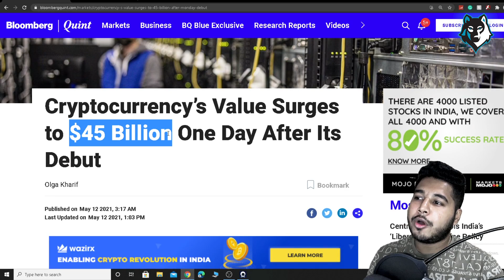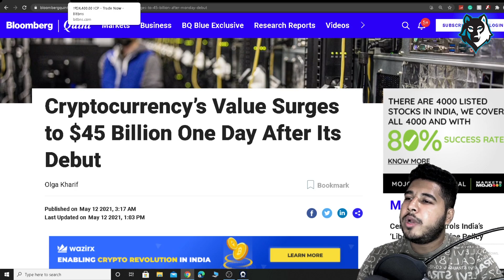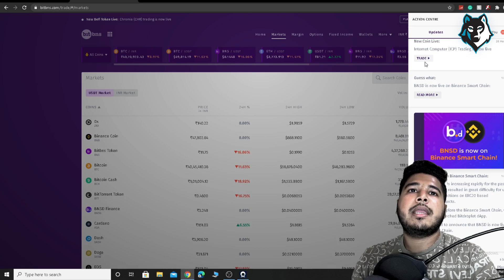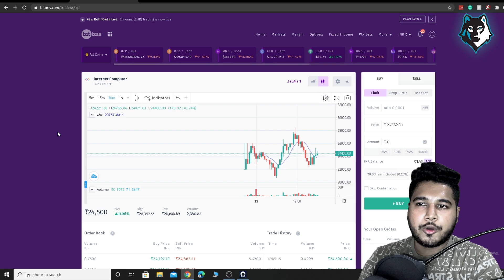HOW TO BUY INTERNET COMPUTER COIN (ICP) IN INDIA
HOW TO BUY INTERNET COMPUTER Coin TOKEN (ICP) IN INDIA

Get FREE Rs100/- worth BITCOIN Instantly.
Sign up on BITBNS within 5 mins

Why BITBNS? The Best Features in Market.
1) 10 min KYC.
2) Free instant UPI deposit.
3) Fastest trade speed. High volume
4) 24x7 support.
5) 100+ coins
6) Earn interest on bitcoin, dogecoin ethereum
7) trade with 4x leverage
8) Get fixed interest on crypto
9) start an SIP In bitcoin

how to buy internet computer token,
how to buy  internet computer token coin in india,
how to buy  internet computer token coin in binance,
how to buy  internet computer token coin in trust wallet in hindi,